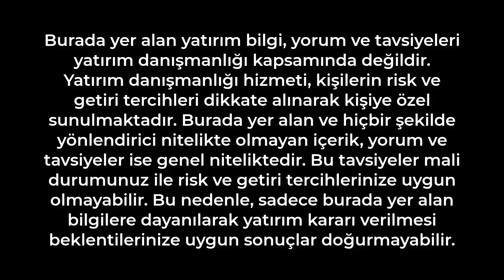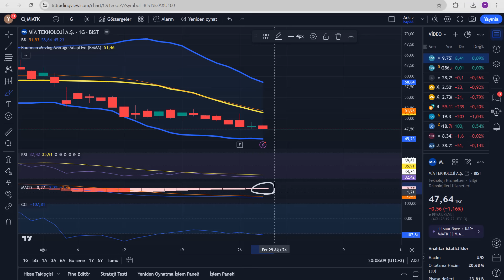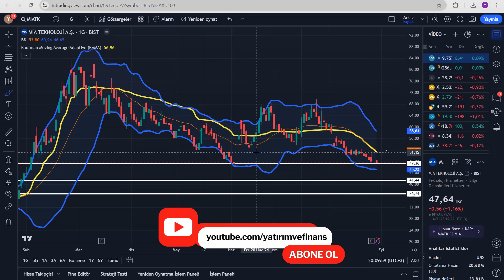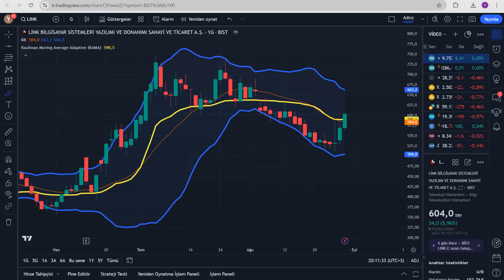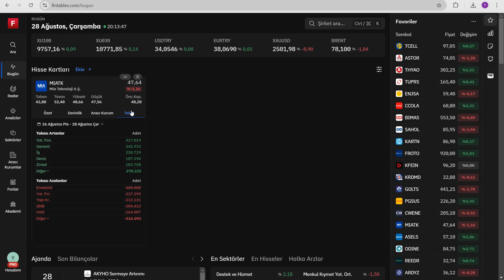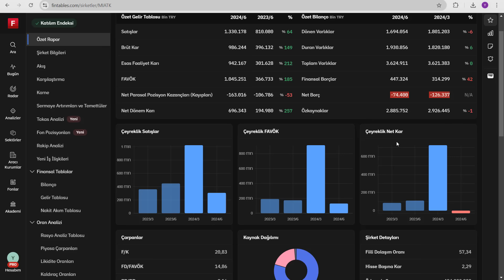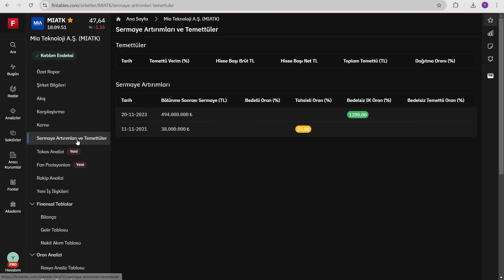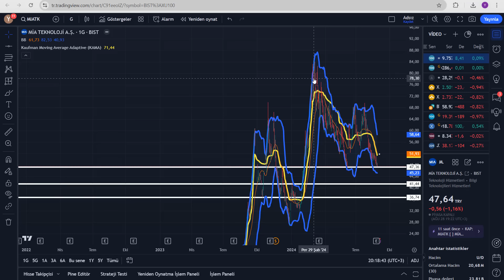MIATK HİSSE ANALİZ - MİA TEKNOLOJİ TEKNİK ANALİZ VE HİSSE YORUM - HEDEF FİYAT